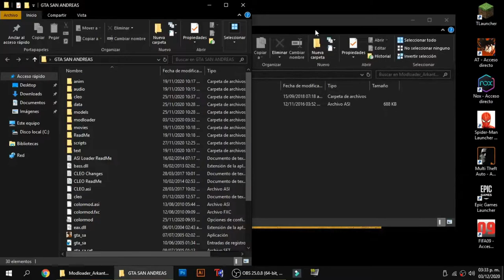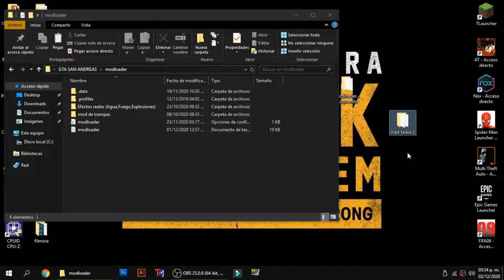🔵 Como DESCARGAR e INSTALAR Modloader PARA GTA SAN ANDREAS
Hoy les enseñare a como descargar e instalar la carpeta modloader para su GTA SAN ANDREAS 2020, si el video te ha sido de ayuda, por favor apóyame con tu LIKE y COMENTANDO el video.

𝒔𝒆𝒓𝒂 𝒅𝒆𝒏𝒖𝒏𝒄𝒊𝒂𝒅𝒂,
𝒕𝒐𝒅𝒐𝒔 𝒍𝒐𝒔 𝒅𝒆𝒓𝒆𝒄𝒉𝒐𝒔

Tags (Ignorar):
taxista, ambulancia, policia, Esto fue lo que ENCONTRÉ al llegar a la N del Gta San Andreas ! #¿Que Pasa si vamos a la N del Radar? GTA San Andreas Nunca Vayas A La N Del Radar (Creepypasta) Parte 1 Gta San Andreas ¿Es posible llegar a la N del radar? 2018 NUNCA VAYAS A LO MAS ALTO DEL GTA SAN ANDREAS | Creepypasta (loquendo), MODS NUEVOS DEL 2020, MODS DEL GTA SAN ANDREAS NUEVOS DEL 2020